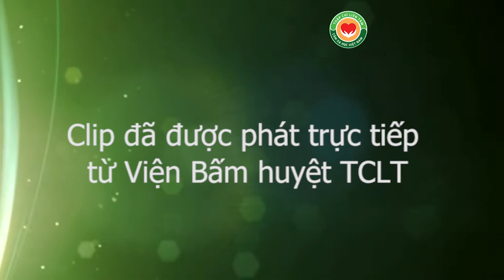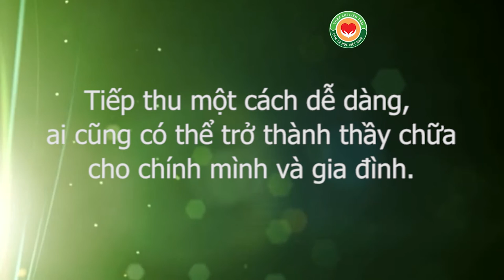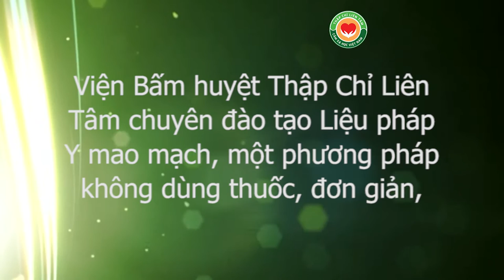Đau khớp gối - kết quả cho ai chưa biết, chưa tin Y mao mạch Thập Chỉ Liên Tâm